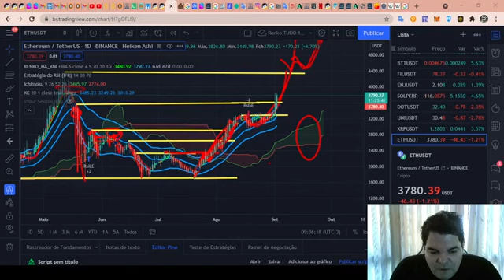Curso de Análise Técnica RENATO ULIANOV!